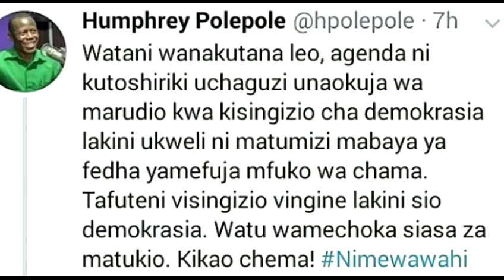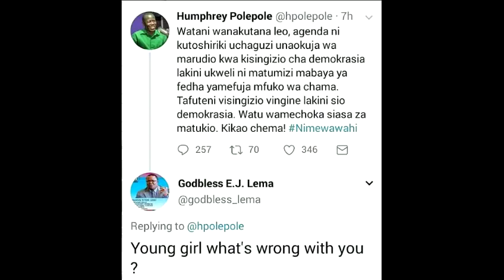Mbunge Lema CHADEMA Amjibu POLE POLE, Kuhusu Kujitoa Katika Uchaguzi Ujao